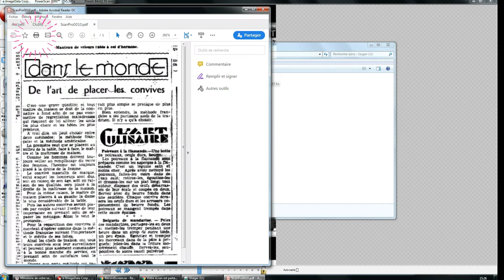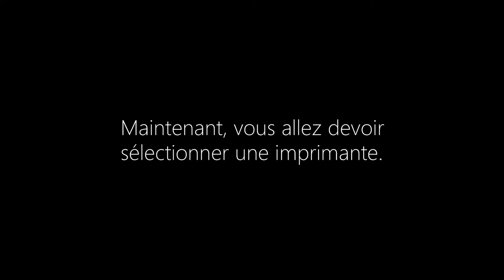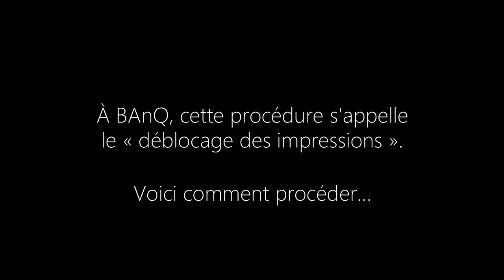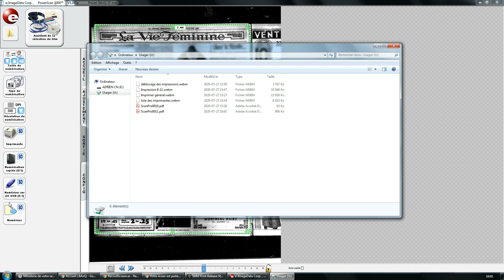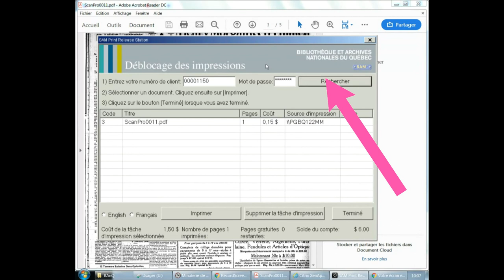Les lecteurs-numériseurs à BAnQ : impression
Apprenez à imprimer un article ou une image tirés d'une bobine de microfilm avec le lecteur-numériseur Scanpro3000, disponible à BAnQ.

Conception, réalisation, montage : Geneviève Mangerel et Adrien Millet

Visionnez toutes les capsules vidéo de la liste de lecture « Les lecteurs-numériseurs à BAnQ »

💻📱🖥 Découvrez tout ce que BAnQ a à vous offrir!